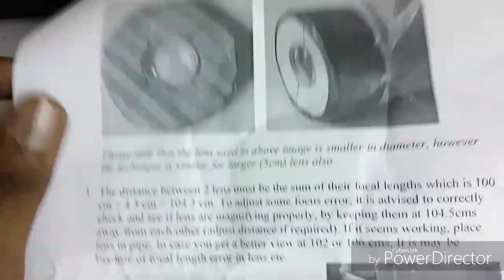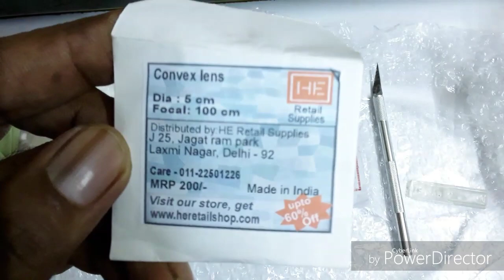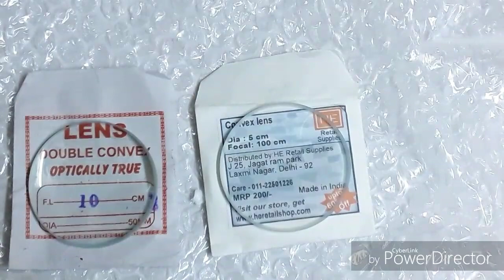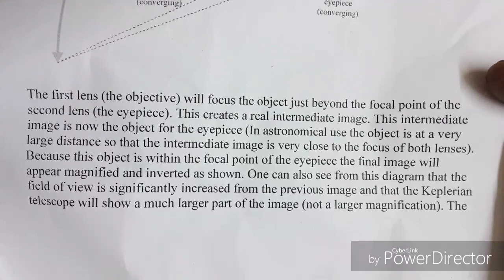unboxing telescope lenses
Special Discount Products

1. DIY Telescope lens kit, Keplerian Astronomical design, 10x, Inverted image type, with make instructions

2.RETAIL SUPPLIES DIY Telescope Lens kit, Keplerian Astronomical Design, 22x, Inverted Image Type, with Make Instructions

3.THE CURIOUS BRAIN Convex Lens (Multicolour)-Pack of 2

4.Deepak Enterprise HE Retail Pack Of 1 Concave Lens 1 Convex Lens With Cleaning Cloth, Optics Physics Experiments

5.RETAIL SUPPLIES Optics Experiments Glass Convex Lens (Focus 100cm, Dia 5cm)

how to make a mobile projector,
diy projects,
how to make amazing diy project ideas,
how to make a smartphone projector,
projects,how to make project at home,
how to make a powerful air cooler homemade diy,
school projects,
science projects,
diy projects,
diy,diy projects for home,
diy for home,
diy crafts,
diy room decor,
easy crafts,easy crafts ideas,
diy ideas,
easy crafts ideas at home,
easy diy wood projects,
easy diy woodworking projects,
easy diy dollar store home decor,
easy woodworking projects,
easy craft projects,
diy project,
easy diy crafts,
creative diy project,
home decor,
easy diy wooden box,
diy at home,
easy diy beauty
mesin jahit portable,
best portable projectors,
#10 best portable generators,
portable rf,
pc portable,
portable ps4,
portable cnc,
portable wii,
portable xbox,
word portable,
portable dock,
excel portable,
portable forge,
portable vacuum,
diy portable ps4,
portable xbox one,
portable sawmill,
pc portable gamer,
portable charger,
portable sawmills,
portable usb power,
portable gamecube,
software portable,
pc engine portable ramsden eyepiece,
huygen eyepiece,
ramsden eyepiece design,
ramsden eyepiece derivation,
huygen and ramsdens eyepiece,
ramsden eyepiece construction and working,
ramsden's eye piece,
huygen eyepiece design,
difference between huygen and ramsden eye piece,
eyepiece meaning,steve ramsden,
huygen eyepiece derivation,
eyepiece definition,
stephen ramsden,
eyepiece pronunciation,
hugen eyepiece construction and working,optics
smartphone accessories 2016
school project,
how to make,
how to,
how to make house,
school projects,
school project for kids,
how to make thermocol school,
school projects for kids,
school science projects,
science projects,
how to make clock,
how to make a solar house,
how to make a air cooler,
how to make robot,
science project,
how to make a thermocol house
agricultural tools,
how to make t-rmba easy to use,
how to make a paper axe,
agricultural tools in india,
agricultural tools - how to make khurpa easy to use,
agriculture farming,
how to make origami plough,
how to make paper plough,
modern agriculture,
how to,